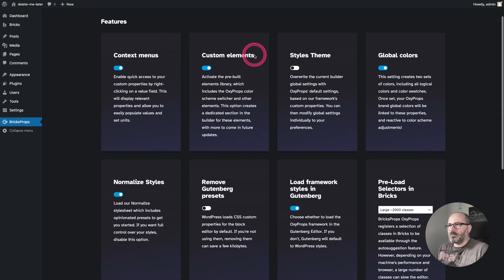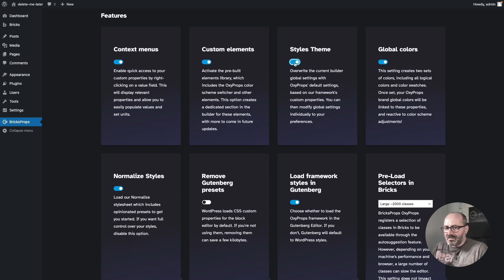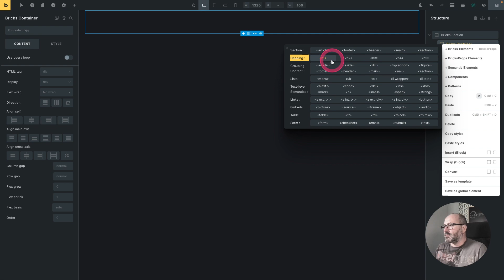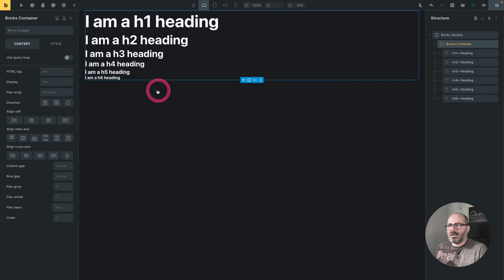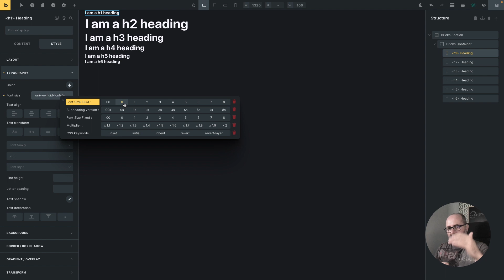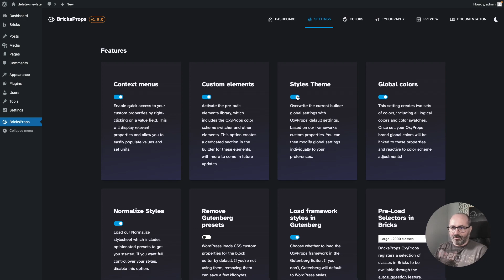Menus, elements and theme styles settings | Get Started series ep7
An overview of what these 3 settings are for.

Come hang out with other OxyProps users ans Oxygen lovers in our Facebook Community

And don't forget that if you can design it with Oxygen, you can style it with OxyProps!